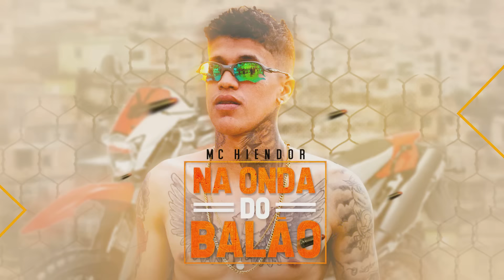MC Hiendor - Na Onda do Balão ( Clipe Oficial ) Prod. Mc Frog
Artista : Mc Hiendor
Produção musical: MC Frog
Filmagem : Plistoffer
Edição : Plistoffer